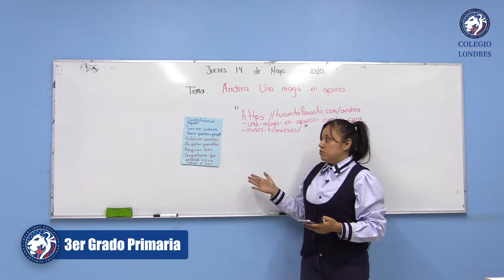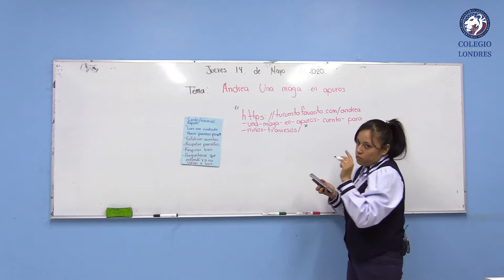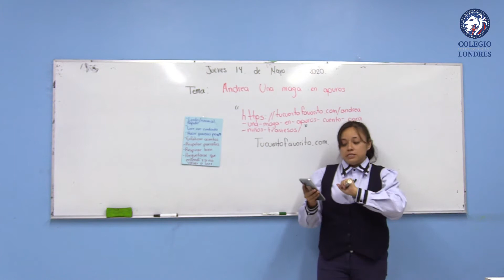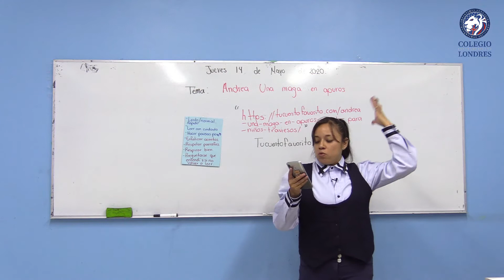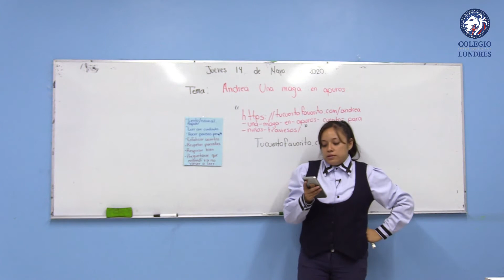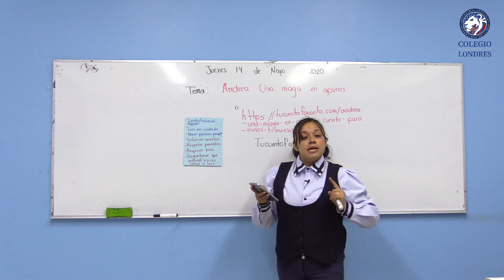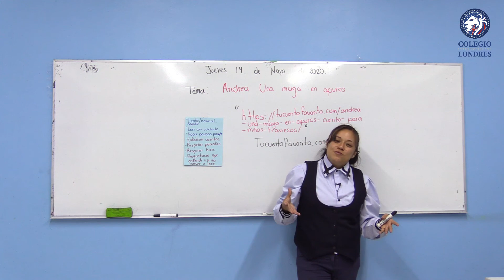Español - 3er Grado Primaria - Cápsula No. 19